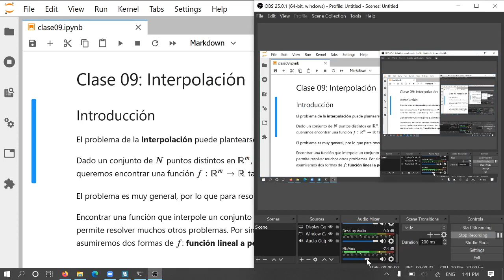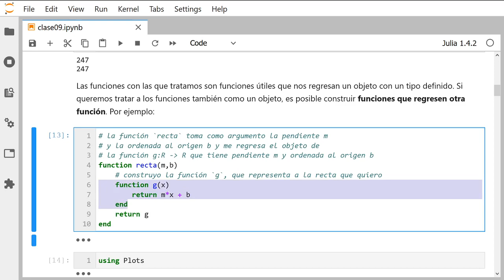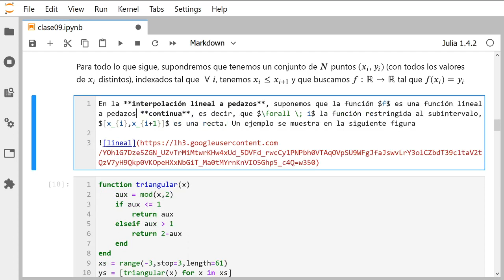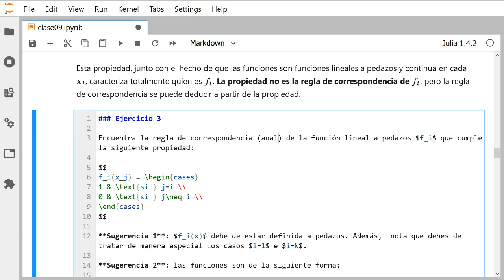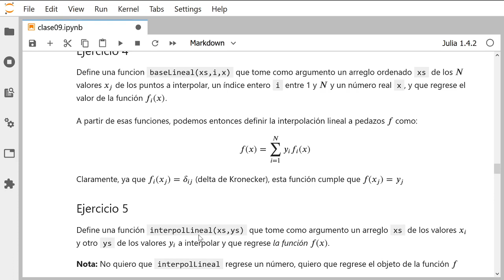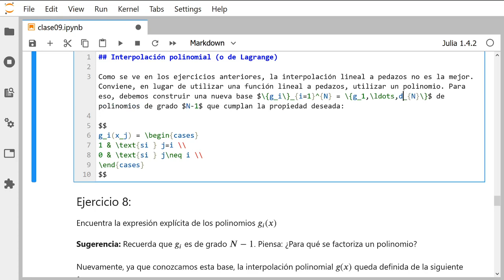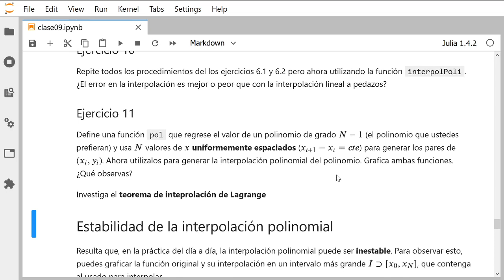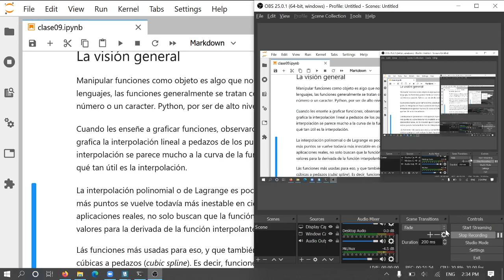Clase 9: Interpolación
Clase sobre interpolación lineal a pedazos e interpolación polinomial.

Esta clase corresponde al curso de Física Computacional impartido en el semestre 2021-1 en la Facultad de Ciencias de la UNAM.